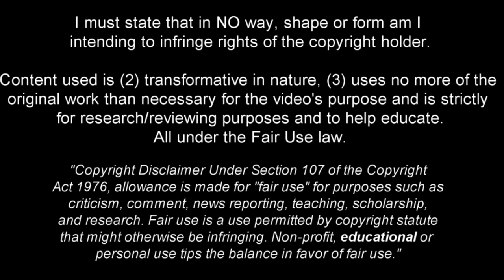Manor Solomon - Welcome Tottenham? - Full Season Show - 2023ᴴᴰ